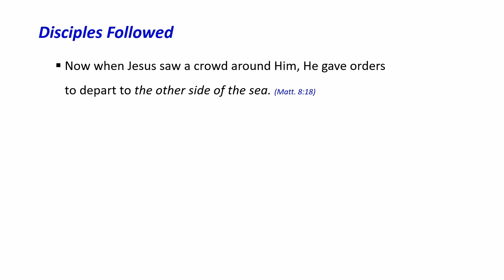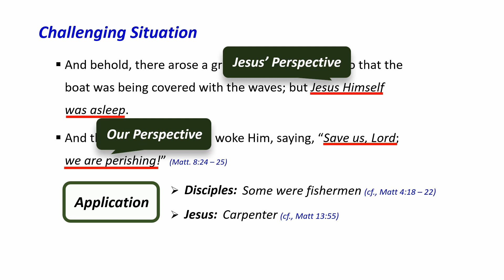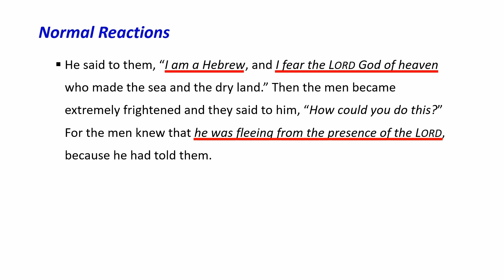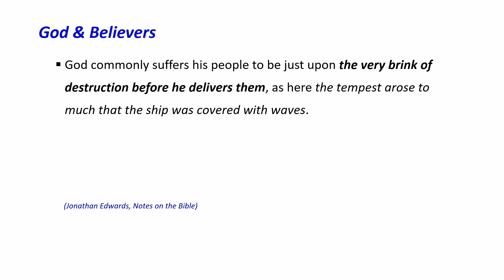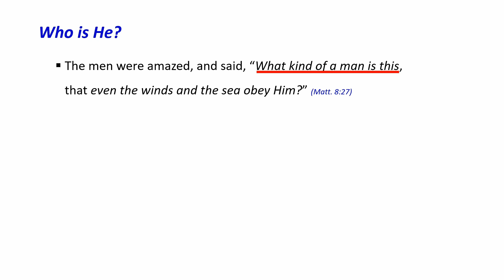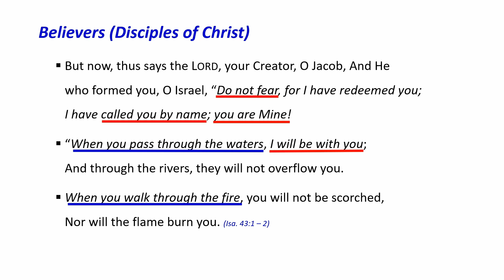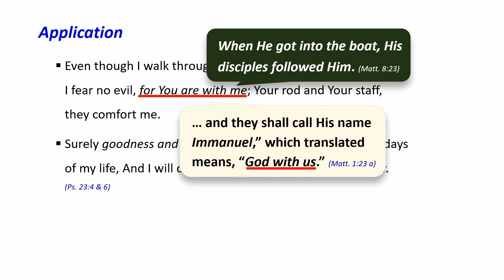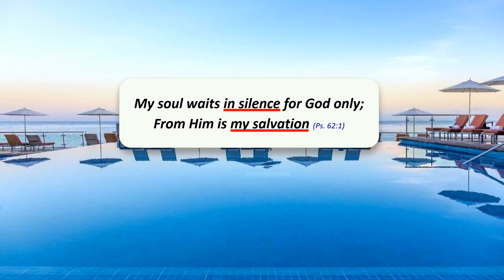Matthew 8:23 - 27 (Calming the Winds and the Sea)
(Abridged) Shalom! Today's passage shows Jesus' authority over the nature - the winds and the sea obeyed Jesus. We become anxious and concerned about the circumstances we are in. However, let's remember that Jesus is always with us (Immanuel) and he protects us! Since we are the disciples of Jesus, the spiritual journey should be an exciting one - we may pray to him, learn from him, receive his disciplines (sometimes) and witness the miracles he performs! May God Bless You and Happy Bible Study!